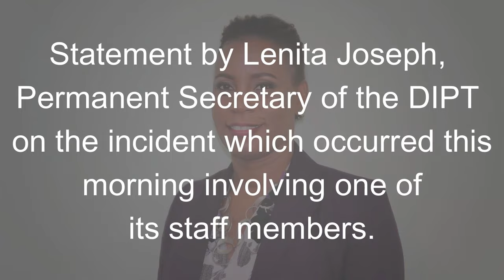Statement by Lenita Joseph, Permanent Secretary of the DIPT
Statement by Lenita Joseph, Permanent Secretary of the DIPT on the incident which occurred this morning involving one of its staff members.